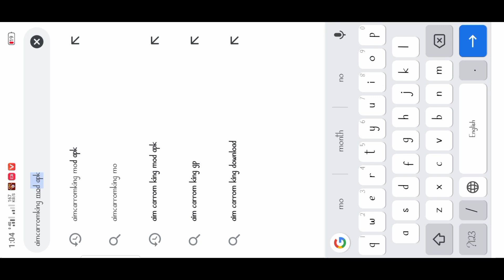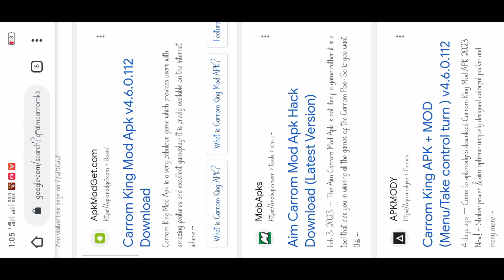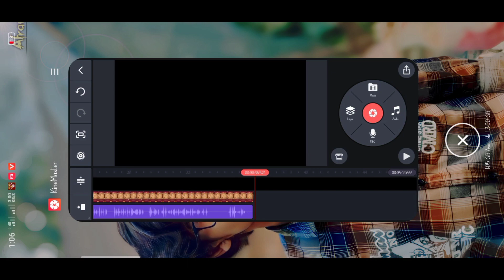Carrom Pool new tricks 🔥 Autoplay free use tricks 😲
Carrom dise pool
This is BOT
Carrom Pool new tricks
Autoplay